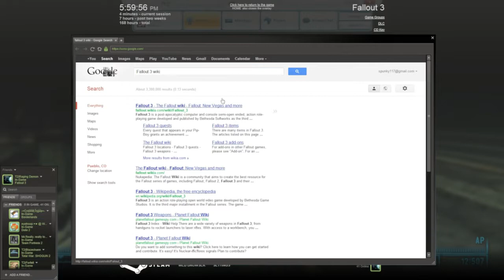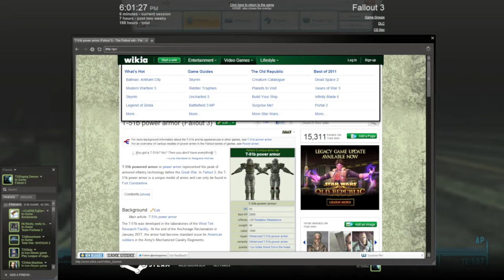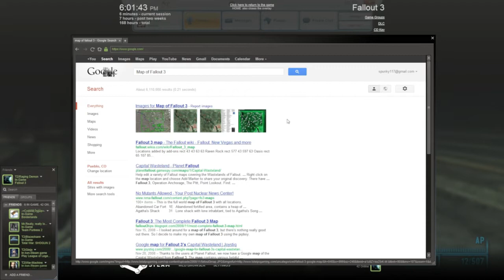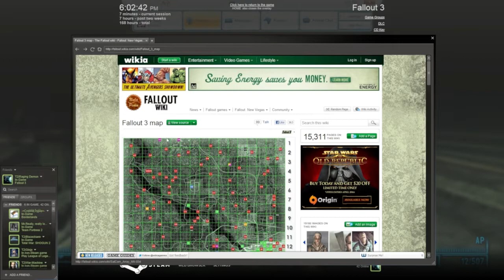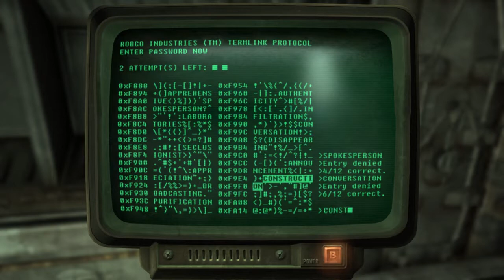Fallout 3 Playthrough - Part 31: T-fiddyoneb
like a gangsta.